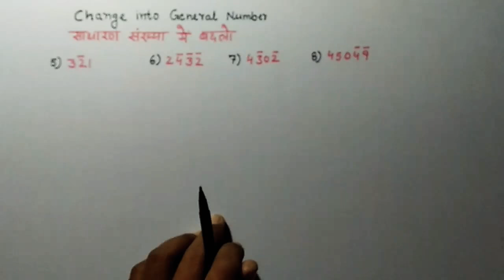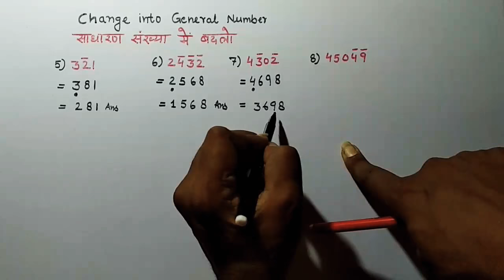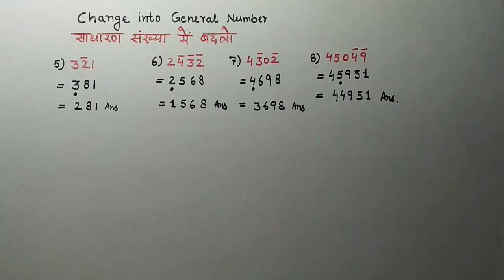Class 9th math rbse || Vedic Math || change in to general number || सामान्य संख्या मे बदलो,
Hi,
I am Akhilesh, you will find the following things on my channel:

( जयहिंद )